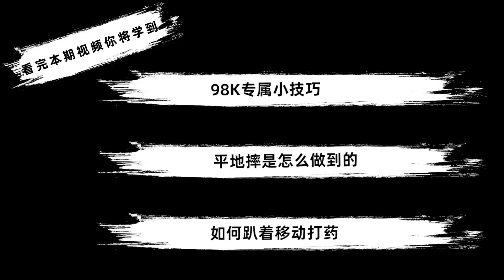鸡大宝吃鸡小课堂：专属98K的技巧！AWM和M24都不具备的功能